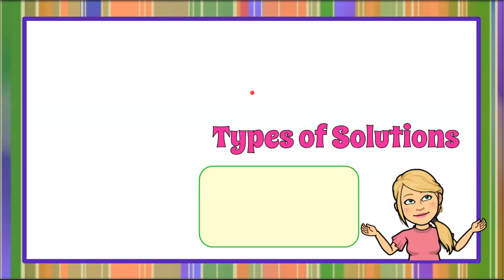Determine the Type of Solution | 8.EE.C.8 💗💙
In this math video we will determine the type of solution of a system of a linear equations.  We will be provided four answer choices - no solution, one solution, two solutions, or infinitely many solutions.  We will review each type of solution.  No solution would be parallel lines when graphed and a false numerical statement when solve algebraically.  One solution would be one point of intersection when the system was graphed and one x and one y value representing the point of intersection when solved algebraically.  Two solutions will NEVER happen since two lines will never intersect at two different points.  Infinitely Many Solutions would be the same or coinciding lines when graphed and when solve algebraically results a true numerical statement.  An exemplar solution is modeled and explained.

00:00 Introduction
00:10 The Question
00:47 Understanding the Problem
01:02 No Solution Explained
01:23 One Solution Explained
01:43 Two Solutions Explained
02:04 Infinitely Many Solutions Explained
02:40 Solve Using Elimination
03:24 The Solution

Analyze and solve linear equations and pairs of simultaneous linear equations.
8.EE.C.8  Analyze and solve pairs of simultaneous linear equations.
8.EE.C.8.a Understand that solutions to a system of two linear equations in two variables correspond to points of intersection of their graphs, because points of intersection satisfy both equations simultaneously.
8.EE.C.8.b Solve systems of two linear equations in two variables algebraically, and estimate solutions by graphing the equations. Solve simple cases by inspection. For example, 3x + 2y = 5 and 3x + 2y = 6 have no solution because 3x + 2y cannot simultaneously be 5 and 6.
8.EE.C.8.c Solve real-world and mathematical problems leading to two linear equations in two variables. For example, given coordinates for two pairs of points, determine whether the line through the first pair of points intersects the line through the second pair.
8.EE.C.8 Determine the number of solutions to a system of equations.